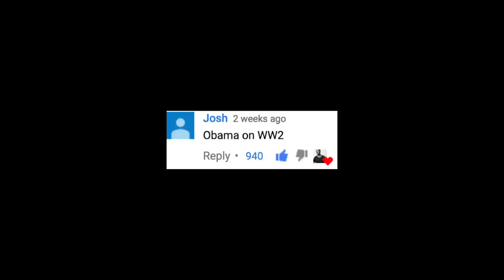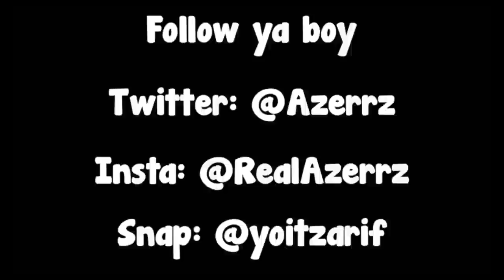President Barack Obama Plays COD WW2! (Voice Troll)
Former President Barack Obama hasn't played COD in a couple years now. After he's settled down with his family he's decided to dust off his Playstation and make some friends, just in time for the holidays.

Snap: @yoitzarif